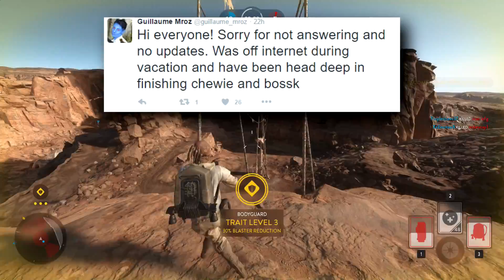Star Wars Battlefront News: Chewie & Bossk Alpha State & Palpatines Block Update!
The developers have awaken, finally! ;) We get some hero updates from Guillaume & FPS issue acknowledgment from Dennis